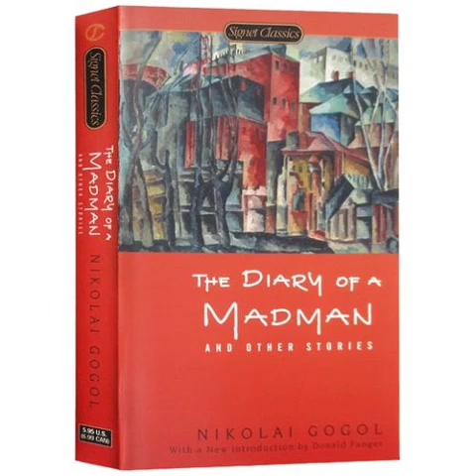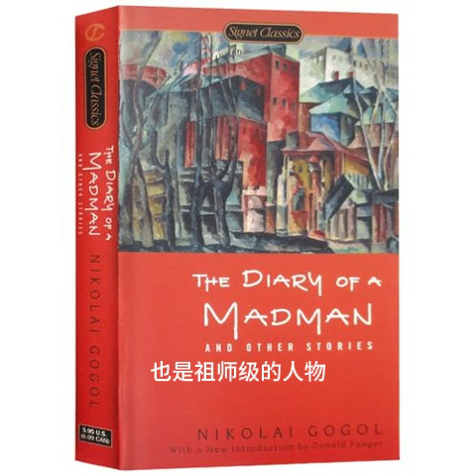有声书《狂人日记》解读，果戈里，俄国作家，每天听本书，听书，Chinese audiobook，youshengshu，audiobook，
尽量做到每两天一更，感谢大家的支持和信任。

果戈理，（Николай Васильевич Гоголь 1809～1852） 俄国19世纪前半叶最优秀的讽刺作家、讽刺文学流派的开拓者、批判现实主义文学的奠基人之一，他出生于乌克兰一个地主家庭，中学毕业后在十二月党人革命运动的影响下到了彼得堡，当过小公务员，薪俸微薄，生活拮据，这使他亲身体验了“小人物”的悲哀，也目睹了官僚们的荒淫无耻、贪赃枉法、腐败堕落。1831年辞职，专门从事文学创作。

与鲁迅作品对比：
鲁迅、果戈理的《狂人日记》在体裁、形式和表现方法上，虽有某些相同或近似，但鲁迅只是在形式上有所借鉴。两个狂人貌似神殊。就其小说创作形式来说,两者都使用了框形结构,但是果戈里仅使用于狗的联想,而鲁迅则把整个情节放入了框形结构。二者都采用"以狗喻人"，都呼喊"救救孩子"，但形同质异，在思想和创作上有着某些本质的区别，鲁迅的创作中启蒙的意味更加强烈。